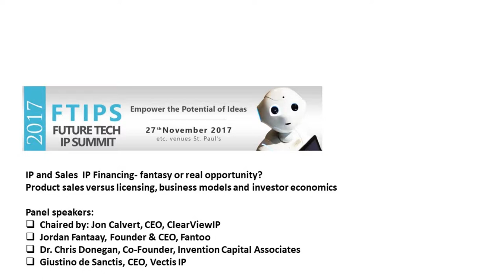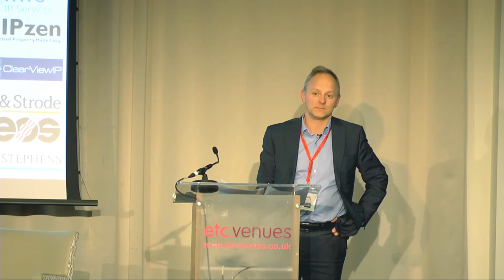IP and Sales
• IP Financing - fantasy or real opportunity?
• Product sales versus licensing, business models and investor economics

Panel speakers:
Chaired by: Jon Calvert, CEO, ClearViewIP
Jordan Fantaay, Founder & CEO, Fantoo
Dr. Chris Donegan, Co-Founder, Invention Capital Associates
Giustino de Sanctis, CEO, Vectis IP

From our Future tech IP Summit, held in London on the 27th November 2017 .

Watching  this series of expert speakers and panelists with topics that will:

Update your IP management practices through technology
Understand the best techniques in commercialisation of soft and hard intangible assets
Find the latest IP theft protection applications
Set your legal IP affairs accurately
Build a bridge between your R&D and IP departments
Learn how to use IP as a collateral when borrowing